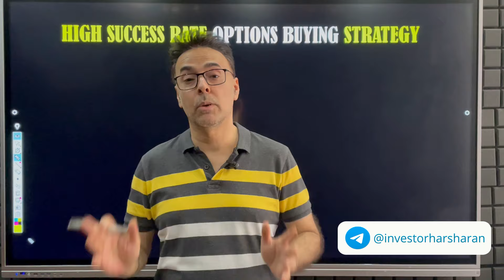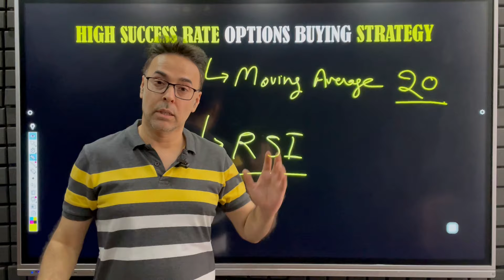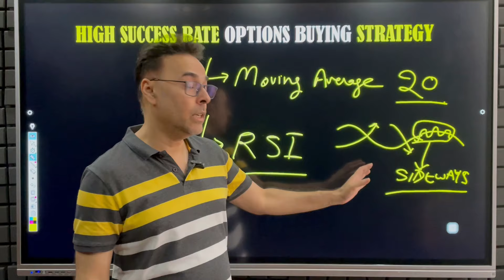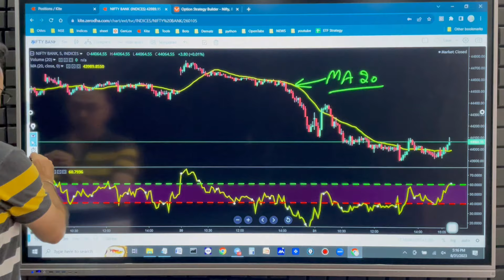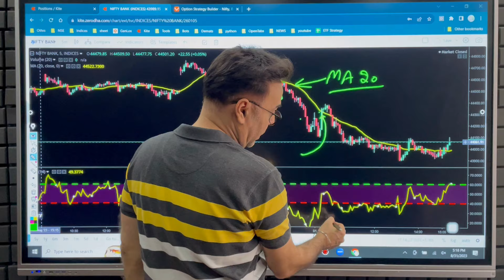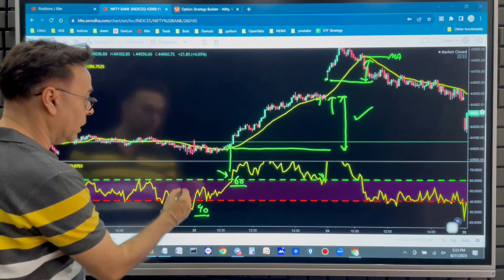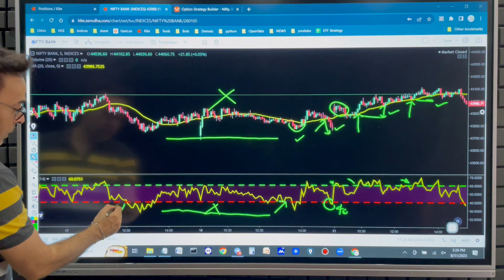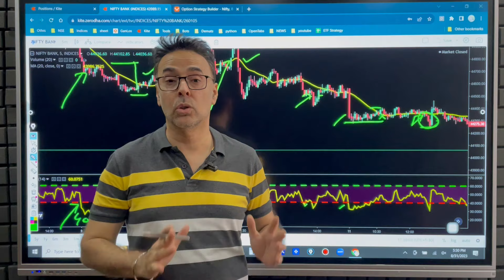Option Buying Strategy with High Success Rate | Back-testing | Regular Income | Stock Market | Hindi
About Harsharan :

Harsharan is a Software Engineer turned Stock Market Trainer who is an expert in the areas of investment and trading. He teaches the stock fundamental and technical analysis, future & options and options selling strategies.
He is also an algo-trader and himself trading successfully in the future and options for many years using different strategies he created.